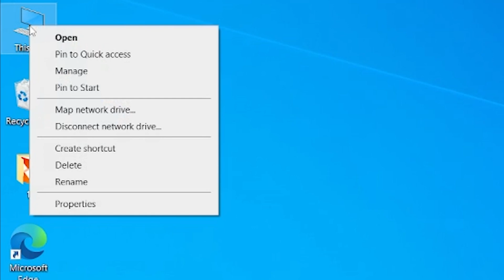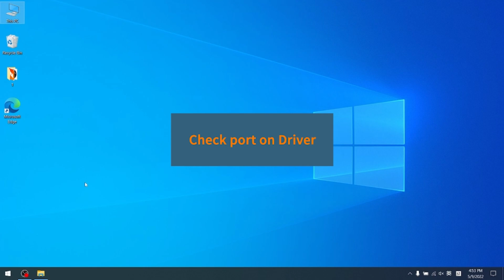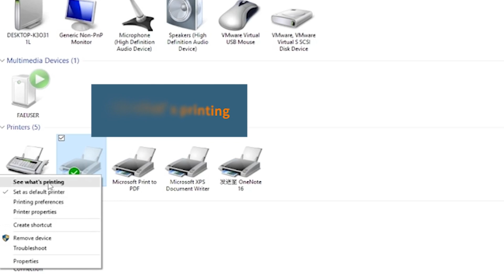iDPRT SP310 Thermal label Printer - Nothing happens when I try to print after driver installed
Troubleshooting - What could be done if nothing happens after Windows driver installed